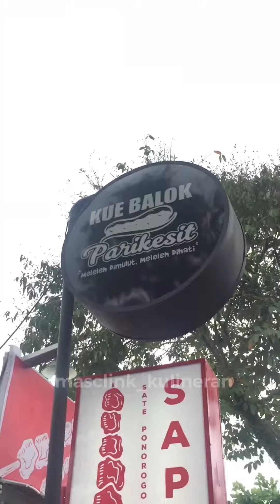OH BEGINI PENAMPAKANNYA KUE BALOK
Nyobain kuebalokparikesit.jogja. Kue baloknya beda nih sama yang lain soalnya disini itu ada kedainya jadi kalo mau makan pas anget2 ya bisa. Kan kebanyakan take away tuh, nah disini bisa makan ditempat. Kan enaknya makan kue balok itu anget2. Ya gak hehehe.

Tau gak, teksturnya tu lembut meleleh didalem. Gak bawa duit? Bisa bayar pake gopay, ovo, tunai. Macem2. Kalo kamu males dan pengen order pake gofood juga bisa kok.

🏠 Kue Balok Parikesit Pandega (@kuebalokparikesit.jogja)
📌 Jalan Pandega selatan Indomaret Plus sebrang bumi gayo coffee
💰 Cek harga lengkap di @daftarmenujogja